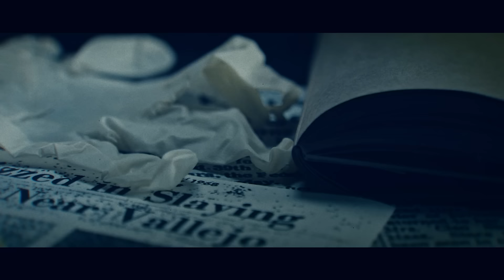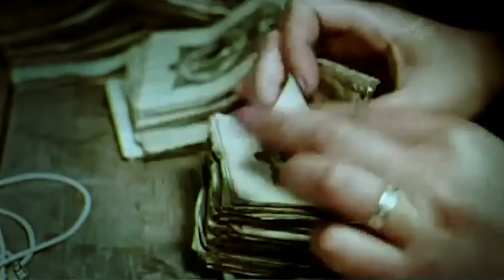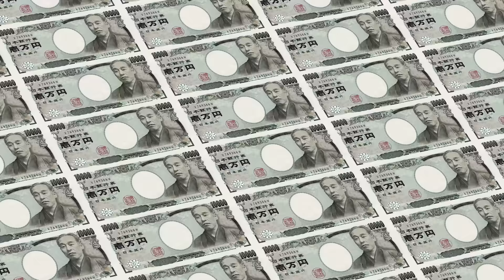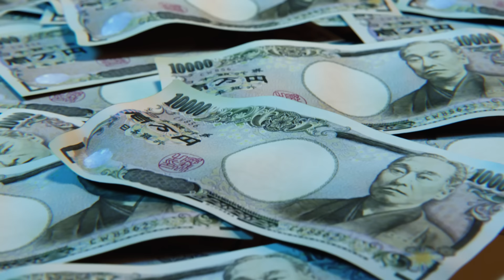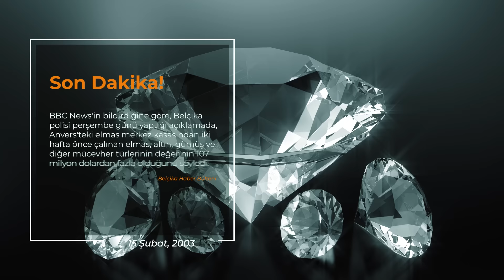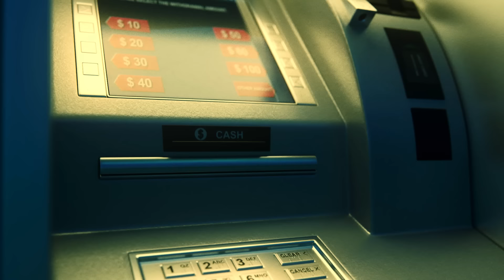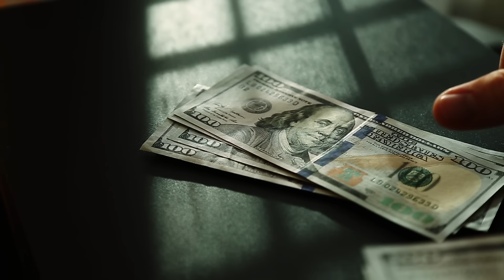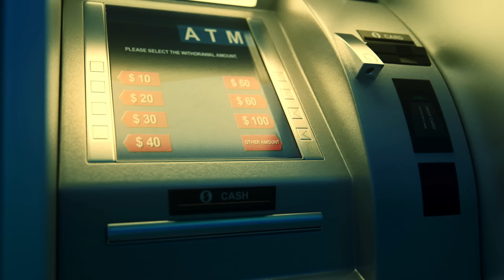Dahi Hırsızlar: Tarihin En Büyük Soygunları